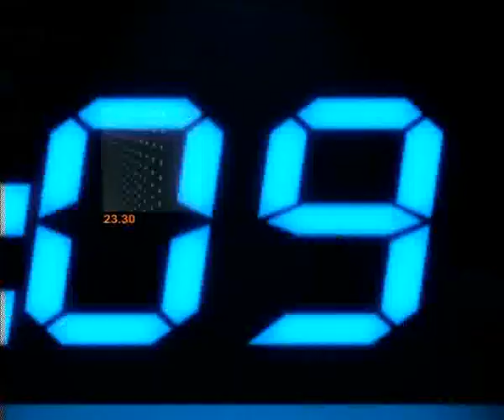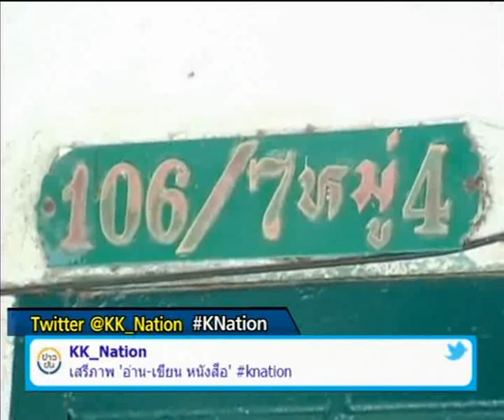ข่าวข้นคนเนชั่น (28ม.ค.56เบรค4)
รายการ "ข่าวข้นคนเนชั่น" ประจำวันที่ 28 มกราคม 2556 เบรค 4

-เสนอ